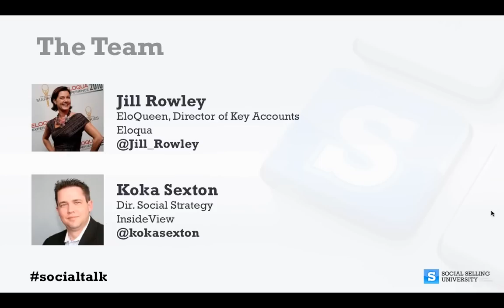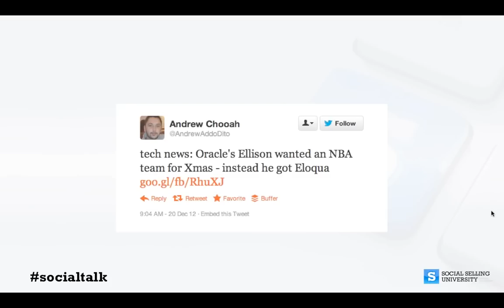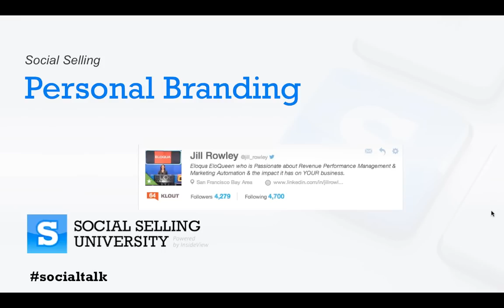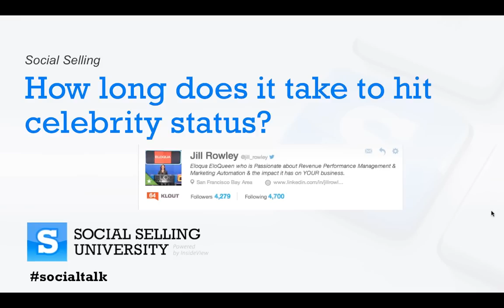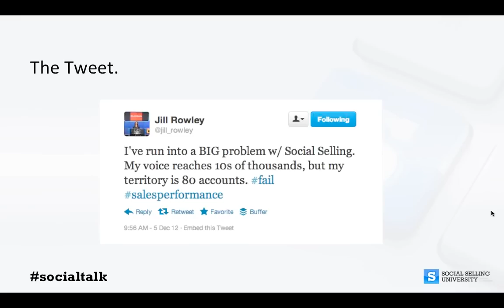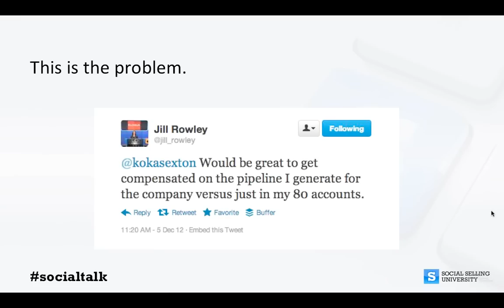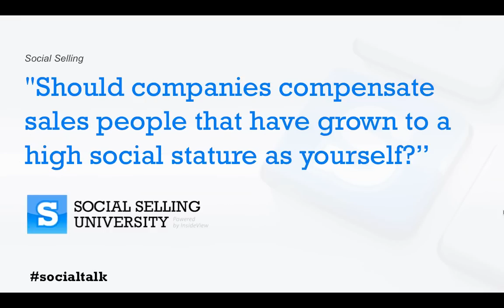The BIG problem with Social Selling